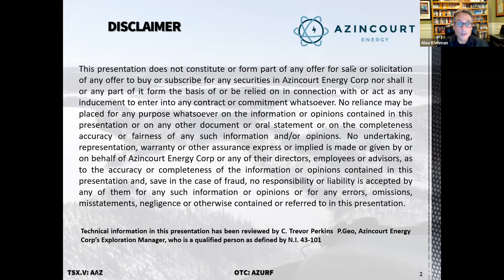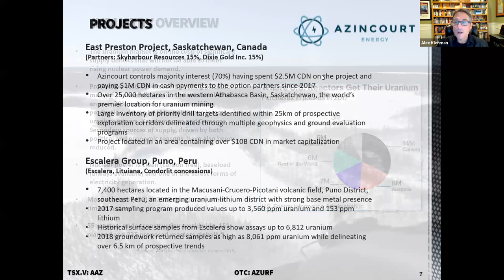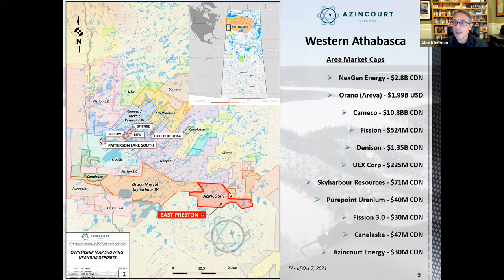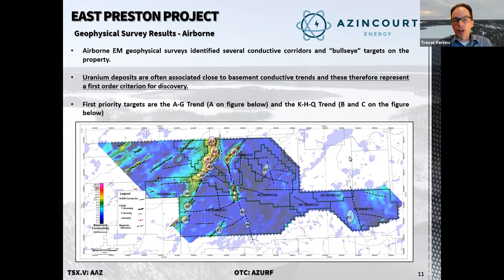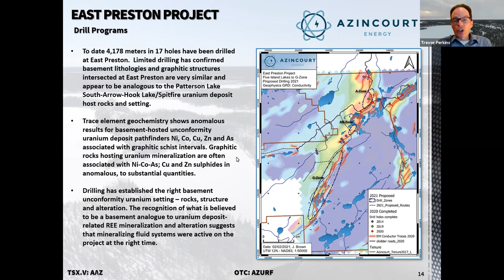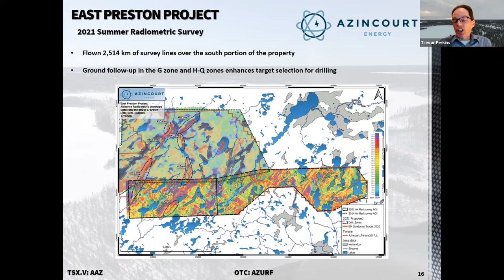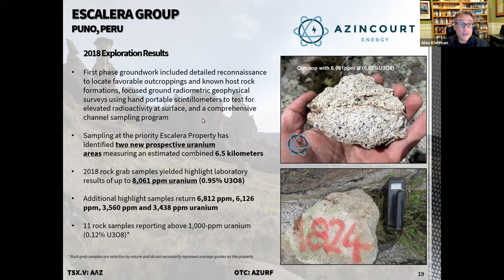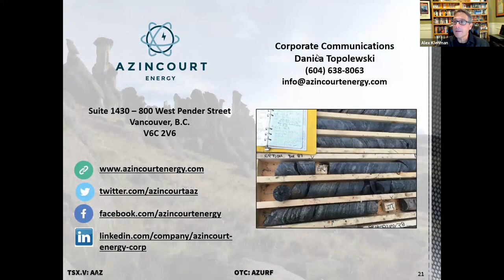Uranium Webinar: Azincourt Energy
Presenters: Alex Klenman, President & CEO & Trevor Perkins, Exploration Manager
Agenda: Mr. Klenman & Mr. Perkins gave an overview of current operations and upcoming milestones.

Introduction & Mission Statements (01:29)
Management Team (03:33)
Uranium Industry Overview (05:13)
Current Projects - Western Athabasca Project & East Preston Project (06:54)
Escalera Group (24:54)
Capital Structure (27:43)
Q&A (31:01)